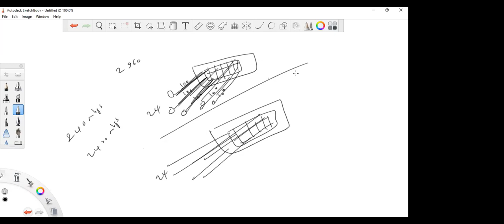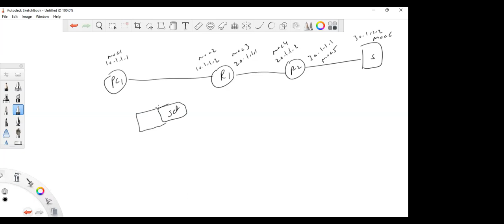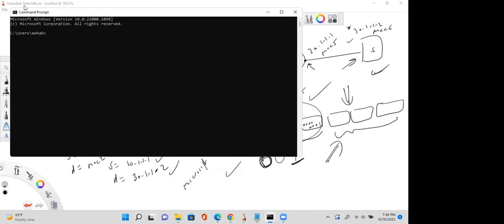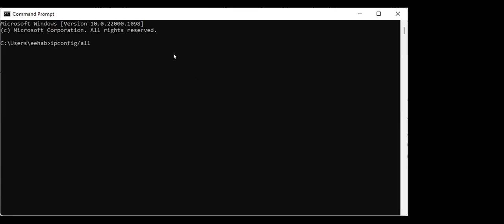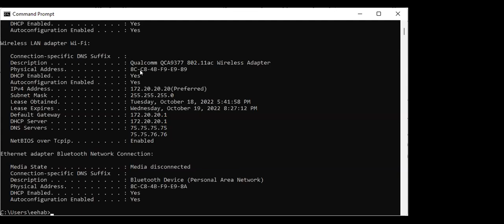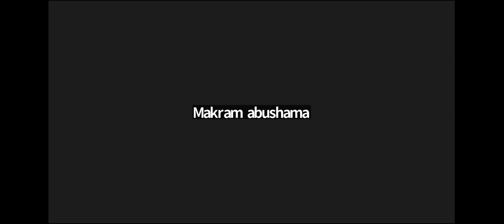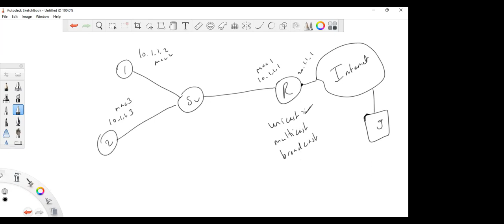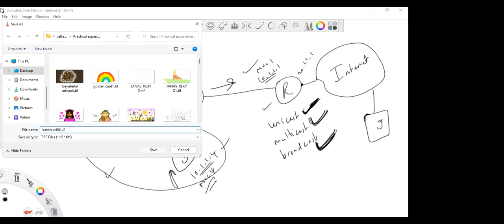CCNA 200-301 عربي (Chapters 7)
Get an entry-level network engineering job with the world's largest tech companies just like our graduates

(Microsoft, Cisco, Amazon, IBM, Verizon, Toshiba, Charter, Comcast and more)